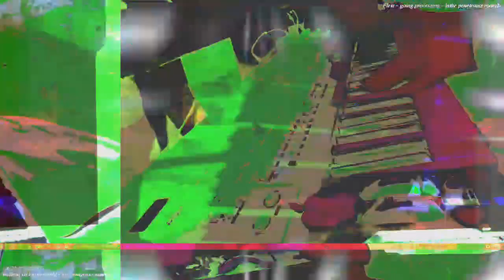[EPILEPSY WARNING] Part of the set of 12m13s video length group of videos that have been uploaded.